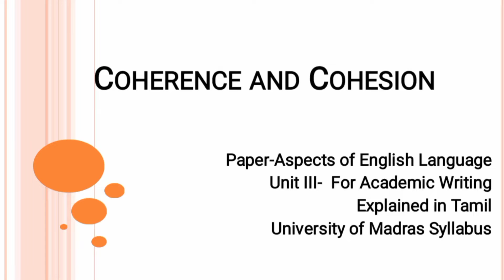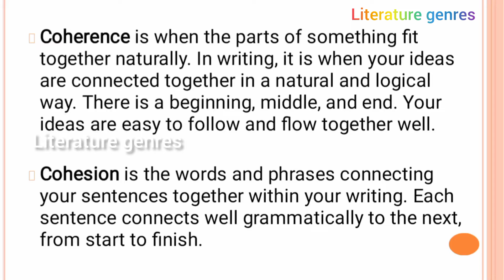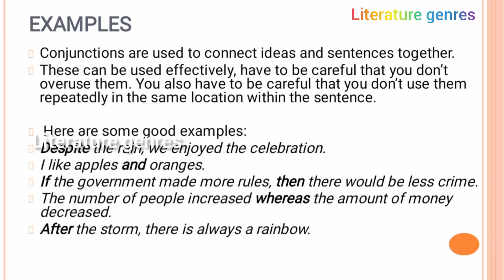Coherence and Cohesion explained in Tamil